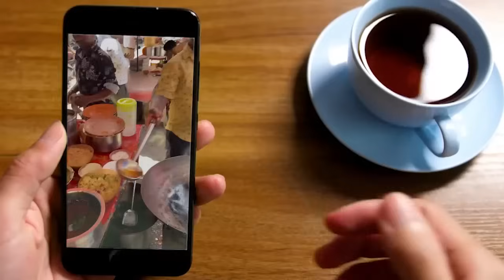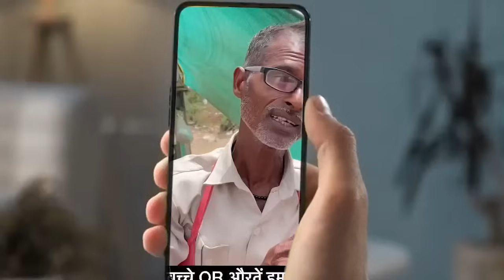11تا از عجیب ترین غذاهای هندی که باور نمیکنید!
دل انگیزا با سابسکرایب کردن از کانال ما حمایت کنید❤️👇🏻

 امروز 11تا ویدئو از عجیب ترین غذاهای خیابونی هند براتون اوردیم که با دیدنشون دهنتون از تعجب باز میمونه، به هیچ وجه از دستش ندین. اگر از این ویدئو خوشتون اومد لایک و سابسکرایب و کامنت فراموشتون نشه